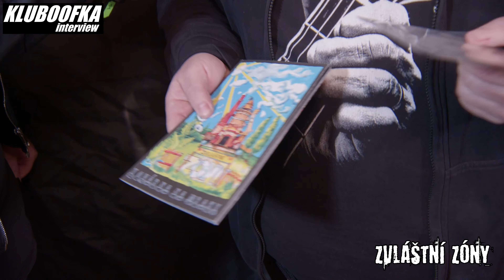KLUBOOFKA INTERVIEW 2023 - ZVLÁŠTNÍ ZÓNY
Rozhovor s Oldřichem Maškem, frontmanem rockové kapely ZVLÁŠTNÍ ZÓNY, nejen o tom co připravují na rok 2023.
Moderuje Tomáš Vladeka.
Natočeno v hudebním klubu BLACK PES Praha - Klánovice.

PARTNER POŘADU
Tyčinky Havlík

SPONZOŘI POŘADU
Art Patrner